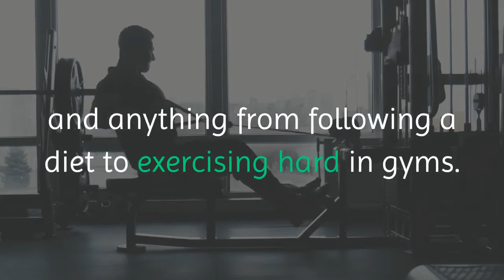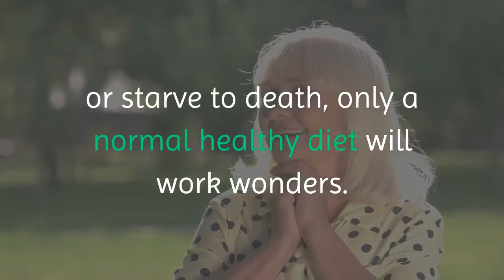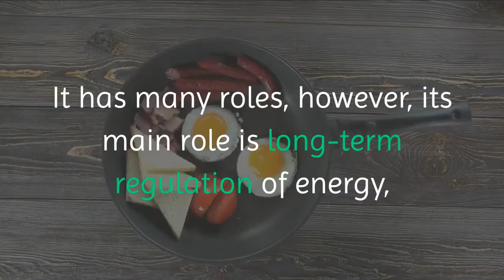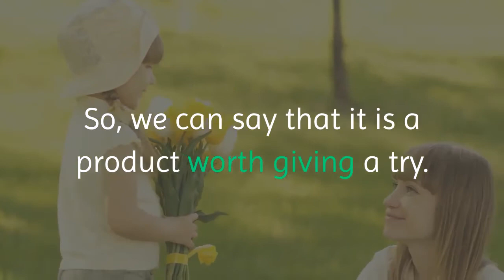Best Way To Lose Weight For Men/Women | OMG | Leptitox Review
Lose Weight For Men/Women -Best Way???

Since the last few decades, there has been a drastic change in our environmental conditions and have become really toxic due to chemicals and other harmful entities. Some of the chemicals responsible for Leptin-resistance in the human body are-

BPA (Bisphenol A) – A compound known as endocrine disrupting chemical or EDC. It is found all over the world in cans of food, plastic, sports drinks and more. Once you come in contact with them, they enter your bloodstream and wreak havoc on the delicate body functions.
TBT (Tributylin) – Found in paints, pesticides and vinyl products.
PFOA (Perfluorooctanoic acid) – EDC in Teflon cookware.
The researches at Sterling University concluded that the level of EDC in your body directly corresponds to how overweight you are. They enter your bloodstream and disrupt your brain from detecting leptin, making you crave food more and more and leading to obesity.

We all are affected by EDCs at different rates based on our body type, which is why some people are hungrier and have a higher BMI more than the others.

A study by a team at the Department of Neuroscience in Ontario, Canada less than 2 years ago found that, on administering far lower doses of BPA  than deemed safe by U.S. FDA, they became leptin-resistant, their food intake was never suppressed, and they quickly put on weight.
Leptitox is a combination of 22 natural ingredients that have absolutely no side effects and are extremely result-oriented. Let us have a look-

Marian Thistle – It detoxifies BPA compound that is known as endocrine disrupting chemical.
Apium Graveolens Seeds – It detoxifies the EDC called DEHP, found in nearly all plastics.
Jujube – It detoxifies the endocrine disrupter, ZEA.
Grape Seed – It cleanses the harmful EDC cadmium found in nuts, vegetables, nuts, and cereals.
Alfalfa – It replenishes vitamins and heals the liver.
Chanca piedra – it is full of antioxidants, detoxifies EDCs, supports healthy inflammation responses, healthy kidney function and digestive health.
Taraxacum Leaves – High in vitamin K that protects bone health and cleanses the liver.
Brassicas – A type of broccoli, overflowing with cysteine, a nutrient needed to make glutathione (one of the body’s most important antioxidants).
Barberry – A plant abundant with berberine, which not only prevents fat storage but supports healthy cholesterol levels and a healthy brain.

Pros:

It helps you reduce the excess fat around your body.
It supports heart health.
It supports healthy kidney function.
It heals the liver.
It increases sex drive.
It raises energy levels.
It controls blood pressure.
It has no side effects unless you are allergic to a particular ingredient.
Cons:

It is available online only.
Not everyone can achieve the same results as others as every body system has different physiological functions.